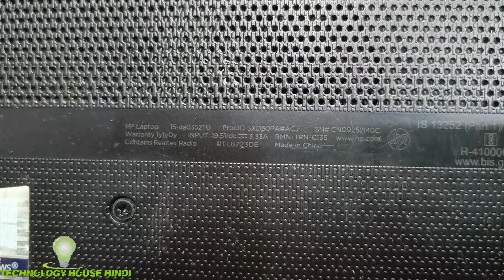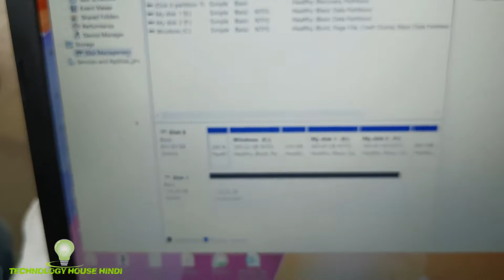Hp 15-da0352tu NVME Ssd upgrade , Hp 15-da0352tu Ram Upgrade , hp 15-da0352tu M.2 Ssd upgrade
128GB

256GB

4GB DDR4

8GB DDR4